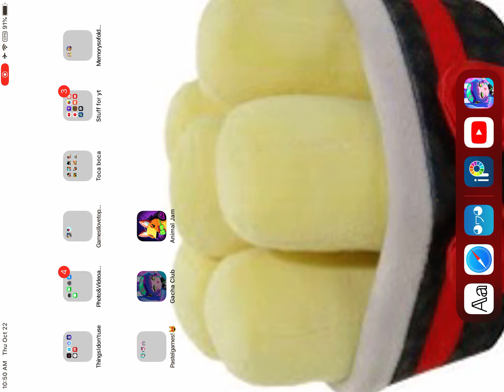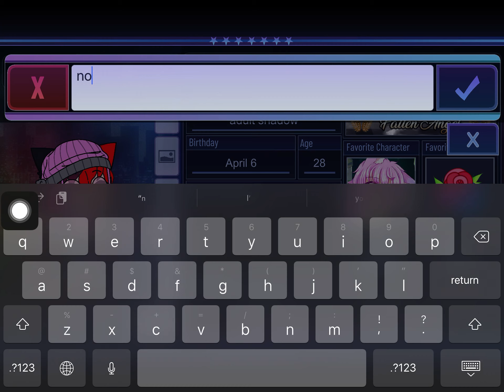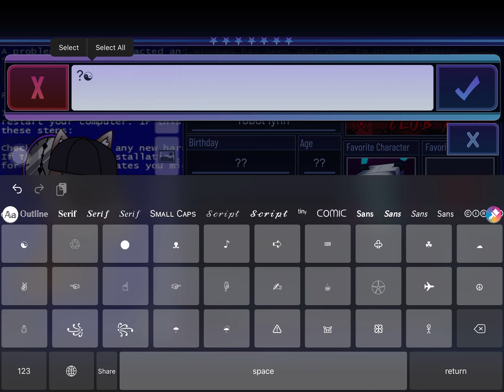Which one is better